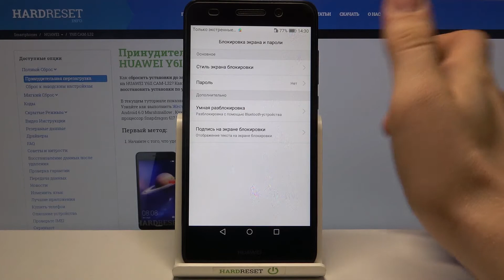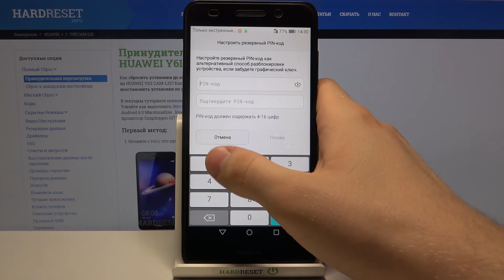Пароль блокировки Huawei Y6II / Как установить пароль Huawei Y6II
Если вы хотите узнать, как настроить блокировку экрана на Huawei Y6II, чтобы защитить свои личные данные, оставайтесь с нами, чтобы узнать, как легко добавить пароль. В приведенном выше руководстве мы представляем, как установить пароль на Huawei Y6II за несколько простых шагов. Давайте следуем нашему руководству и отсканируем ваш палец, чтобы защитить свое устройство Huawei Y6II.

Как добавить графический ключ в Huawei Y6II? Как добавить пароль в Huawei Y6II? Как настроить блокировку экрана на Huawei Y6II? Как настроить графический ключ на Huawei Y6II? Как добавить PIN-код в Huawei Y6II? Как защитить Huawei Y6II?